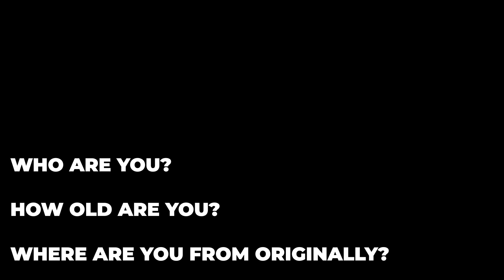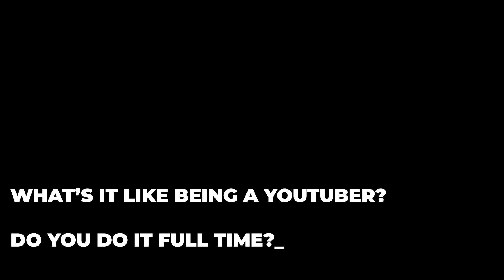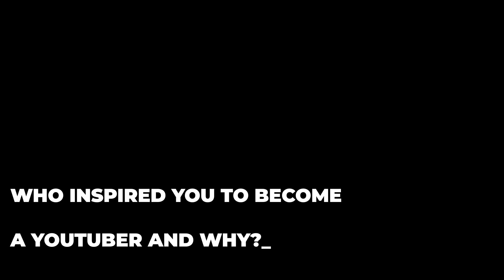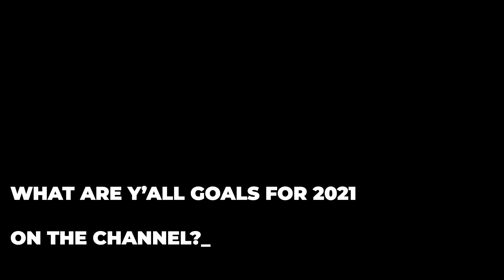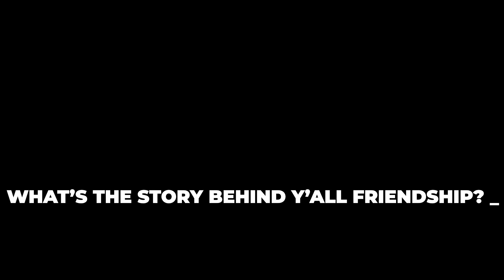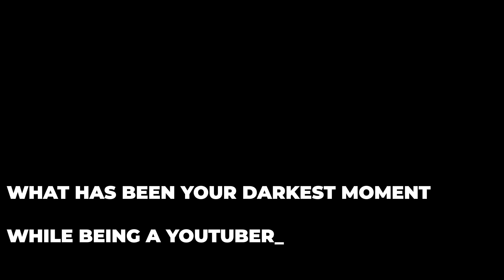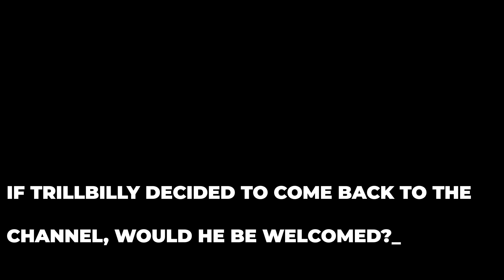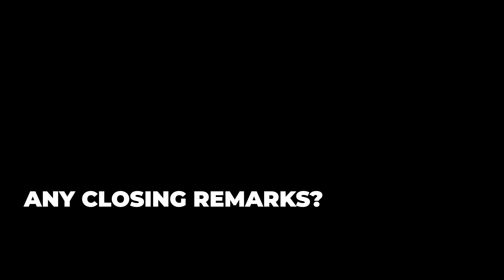GETTING TO KNOW INTHECLUTCH Q&A ft. DUB & ROSS